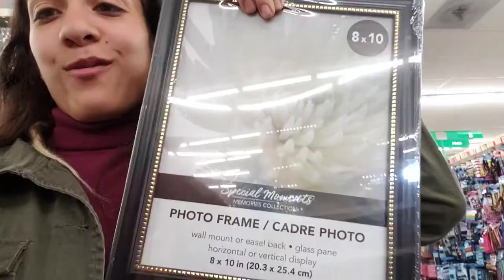PAINTING WITH ONLY DOLLAR TREE ART SUPPLIES - Nataly Paints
My Art (Original Paintings, Prints, T-Shirts...)

Liquitex 1045432 Professional Heavy Body Acrylic Paint 2-oz tube, Titanium White